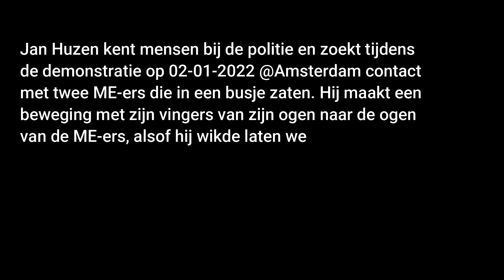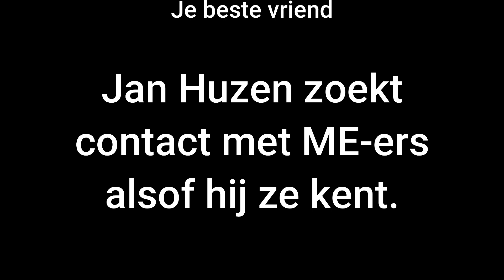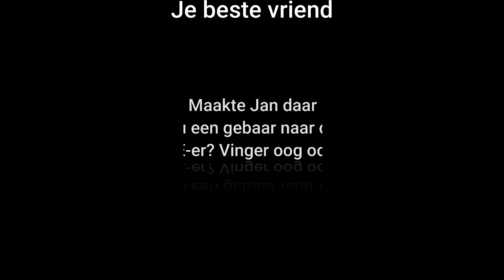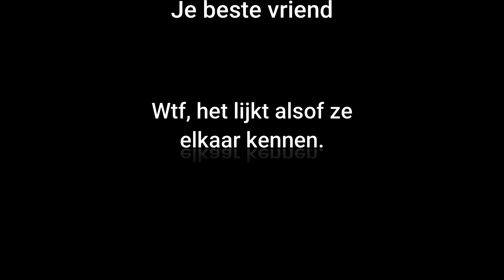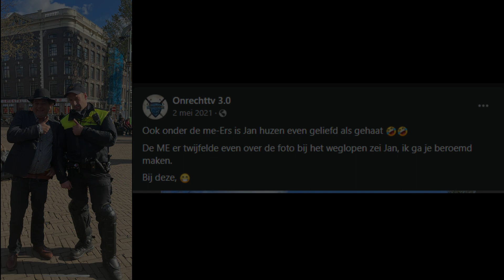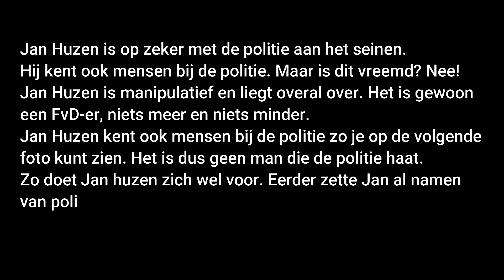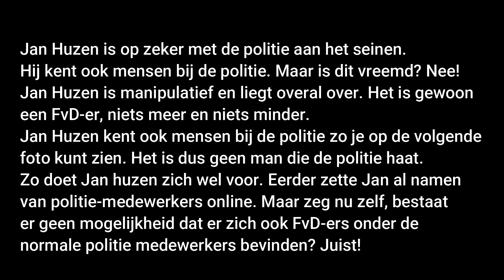Jan Huzen seint met de politie